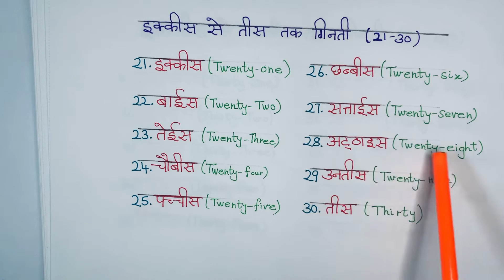1 to 100 Hindi reading practice | ek se sau tsk Hindi mein ginti | Number names in Hindi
Learn numbers in Hindi 1 to 100
Learn Hindi through English. Learn Hindi with simple words. Learn Hindi with your favorite Teacher.